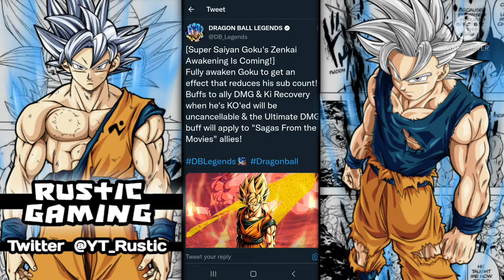MOST UNEXPECTED ZENKAI YET, SUPER SAIYAN GOKU ZENKAI COMING SOON! 🔥 ( DBLegends )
This video I will be discussing the new unexpected zenkai for the yellow super saiyan goku!